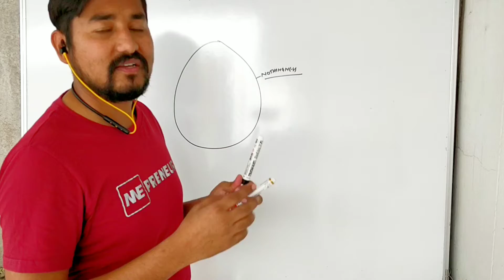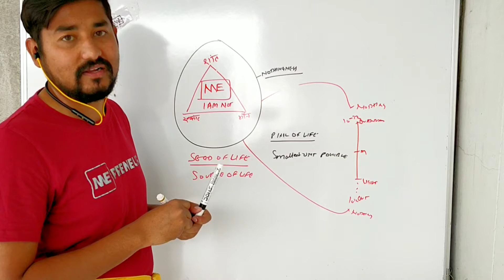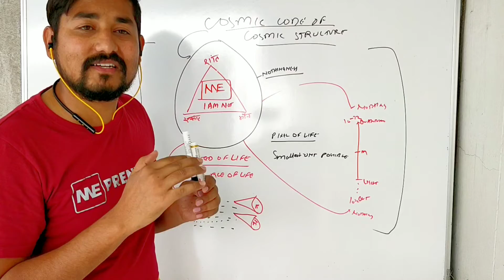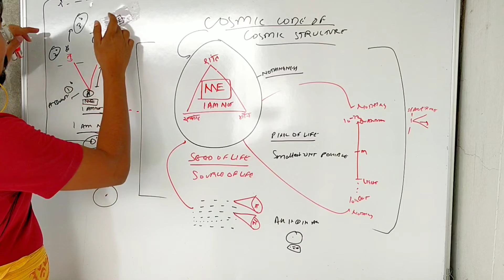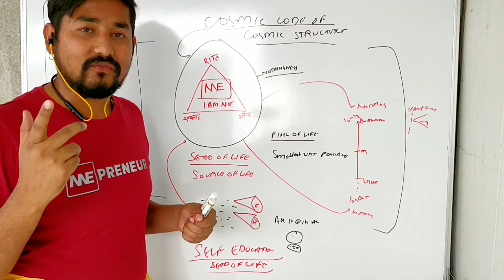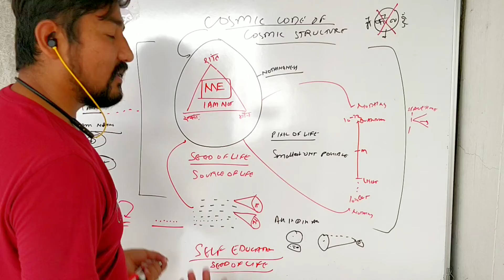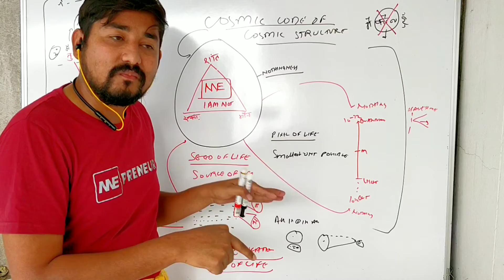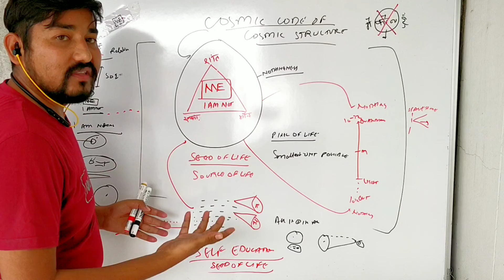Cosmic Code decoded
We are glad to introduce you to College Media, a prominent name in the field of inter-college networks. College Media is currently a paramount platform for college videos in this country. It aims to be India’s largest college network. Our agenda is to cover everything, from the first toddling steps of a fresher to his confident speech on his Farewell. And we need you to make this happen. Please join us and help us to bring some value to to the students life by sharing your college stories and updates with us.

Invite ans share among your college groups and contacts.

Watch other college videos from our channel

Watchout for other awesome videos below.

Video and Editing by : Naveen Giri